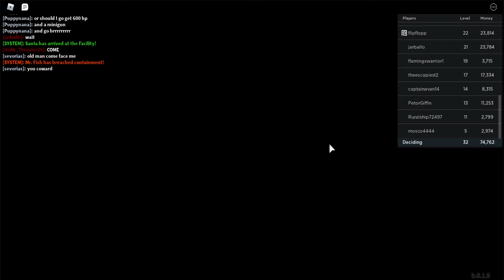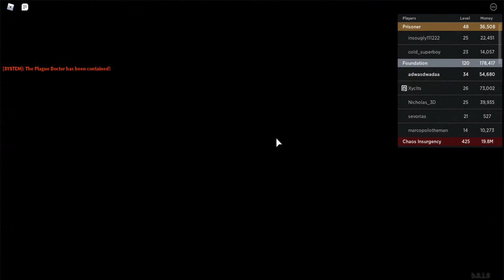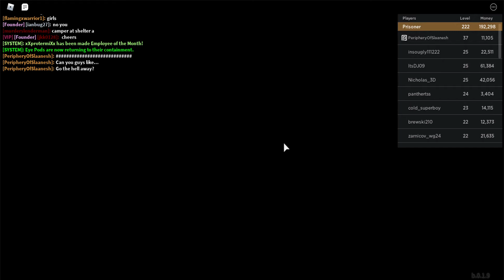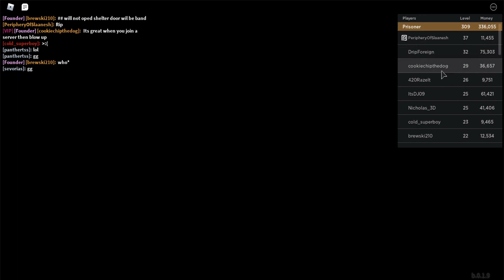Roblox Site-76 gameplay as Overseer (Set off the Nuke!)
Description
[BETA]
🔔 Follow us to be notified when the game is updated!

👁️ Welcome to Site-76, an SCP inspired secret prison compound responsible for containing both inmates and SCPs! Understaffed and wild, breakouts are a regular occurrence.

👮 Play as a Foundation member labouring to keep the facility functional and arrest delinquents, a prisoner seeking to escape, or contain SCPs in this chaotic sandbox brawl!

💣Start riots, disguise as other players, release (or play as!) SCP to cause mayhem, take up contracts to assassinate players, begin heists to steal strange objects for a mysterious organisation and destroy foundation machinery to impede their jobs!

☢️But remember, if the situation gets out of control, then the facility itself may be sacrificed in an explosion of nuclear proportions!

Type /name for custom names.